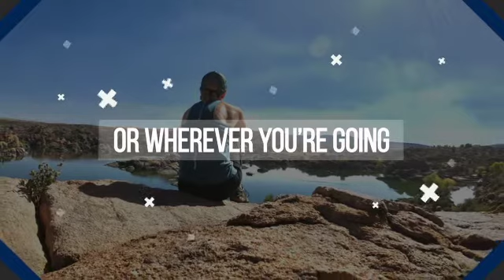Find a travel nurse recruiter you trust | RN Ann Marie Sweeney | Atlas MedStaff Daily 725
Being a travel nurse is much easier when you have a recruiter you trust and an agency you know will have your back.

Learn how this Med-Surg travel nurse has explored, worked multiple facilities, learned new things, got engaged, and is now planning her wedding and her next travel adventure.

Looking for a nurse recruiter you can trust? One who will listen and help you on your journey? Get to know Travel Nurse Recruiter Peter Somers:

What's stopping you from living The Atlas Life®?